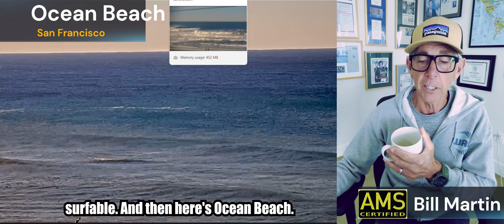Rain Returns to Northern California This Week! Huge Pacific Swells Building.